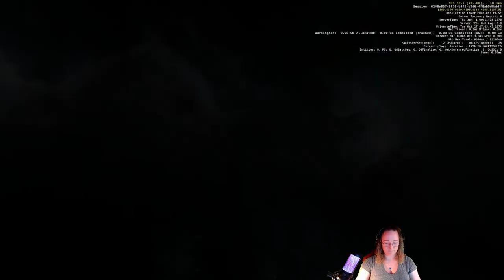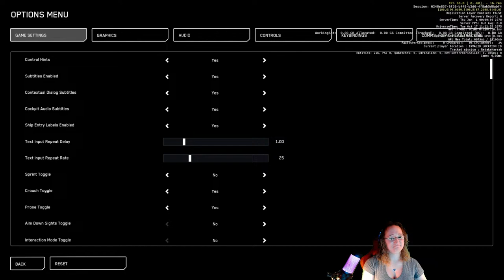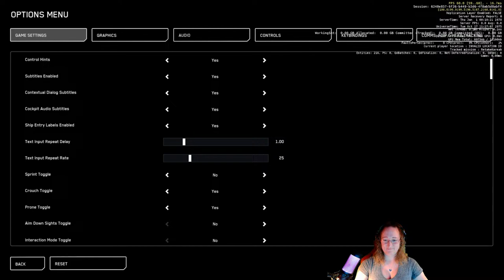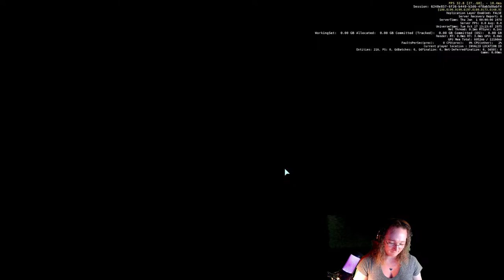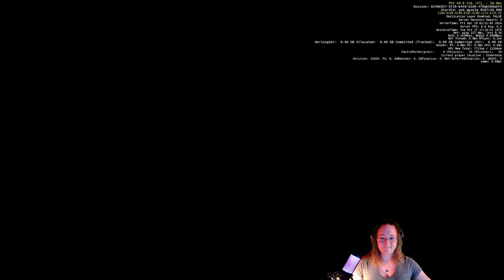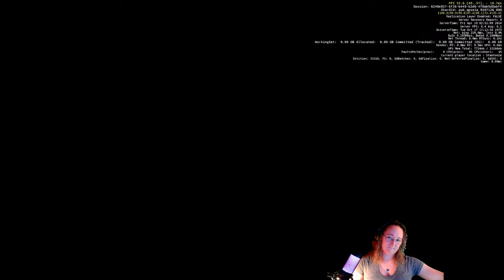LIVE in Star Citizen: Emily and Discord friends @ 840pm EST today!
Join Emily's Discord community for support/help with the game, to join others in career loops to earn credits, or to just plain have fun with an amazing community of people